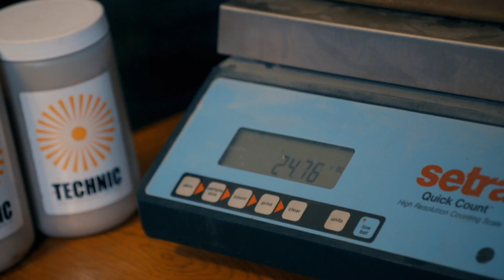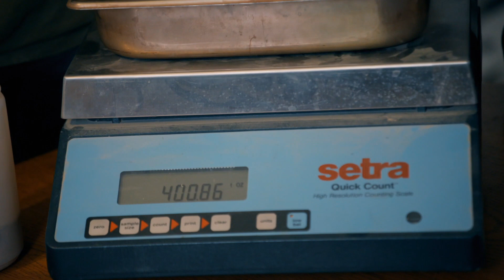Wydobyli nawet więcej, niż założyli! | Gorączka złota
To był dla nich dobry rok!

S12E24